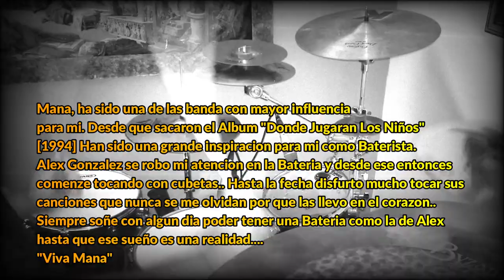Rayando El Sol - Mana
En este canal muestro covers de Bateria improvisados. Si escucho una cancion que me llama la atencion, ese mismo dia me propongo hacer el cover. Ninguno de estos videos esta hecho profesionalmente, solamente soy un aficionado de la musica y la bateria y me divierto mucho haciendo covers. Tambien doy tecnicas basicas y consejos. Espero disfruten este canal, saludos a todos desde Arizona y buenas vibras..

English.

On this channel I show improvised drum covers. If I hear a song that catches my attention, that same day I propose to do the cover. None of these videos are professionally made, I'm just a music and drums fan and I have a lot of fun doing covers. I also give basic techniques and tips. I hope you enjoy this channel, greetings to everyone from Arizona and good vibes ..